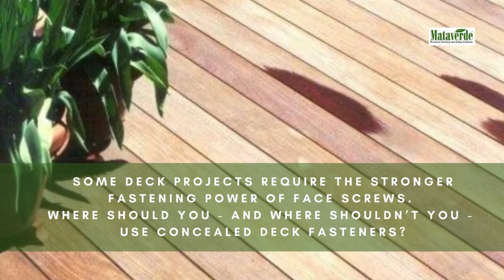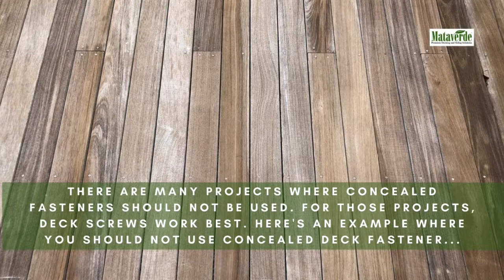Are There Problems with Concealed Deck Fasteners?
Construction professionals, builders and property owners will appreciate the information on deck fasteners in this video.
Learn pro secrets about what goes into building a hardwood  backyard deck with concealed deck fasteners, from the ground up. MataverdeDecking.com has everything you need to make your wood deck design come to life, including gorgeous hardwood decking materials. Construction professionals, builders and property owners will appreciate the information on deck fasteners in this video.
Want to read more about Concealed Deck Fasteners?